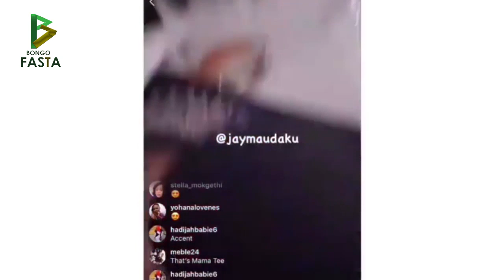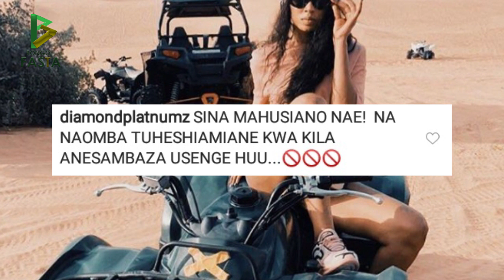MAJARIBIO MATATU YA KUWAUAA DIAMOND PLATNUMZ NA TANASHA KIMAPENZI